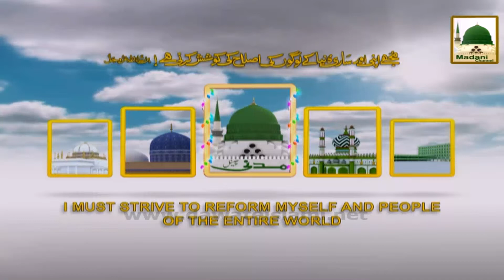Jashn-e-Wiladat Ke Muqay Per Kiya Jane Wala Charagan Ke Manazir - Malir 1436 2015